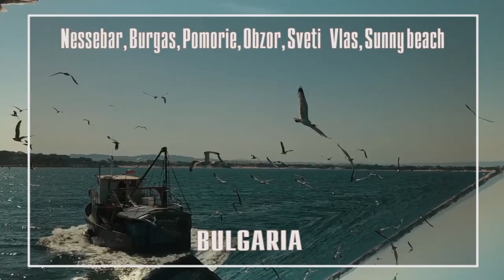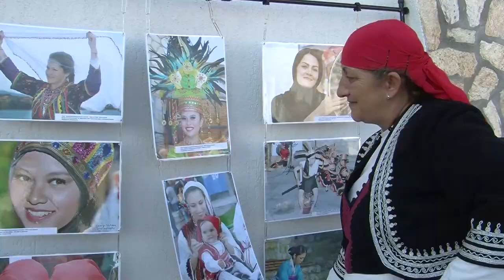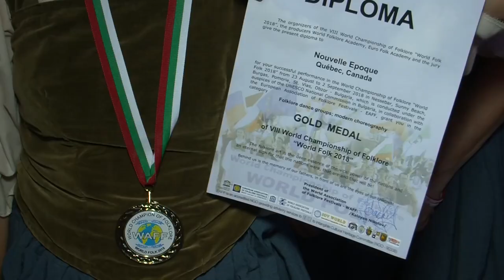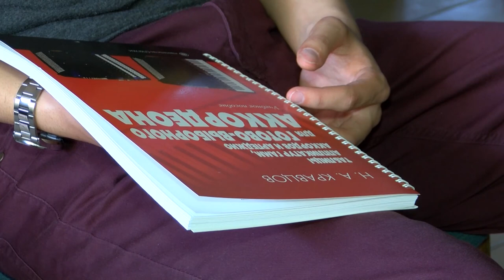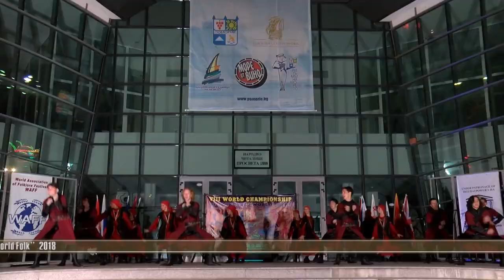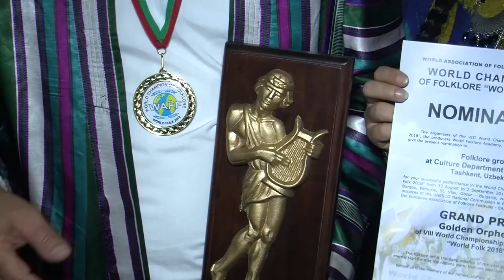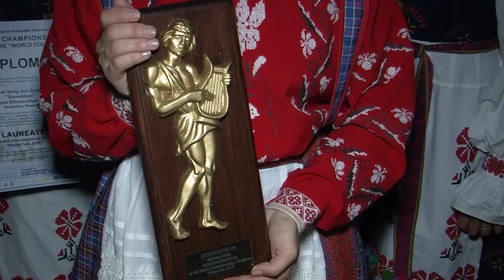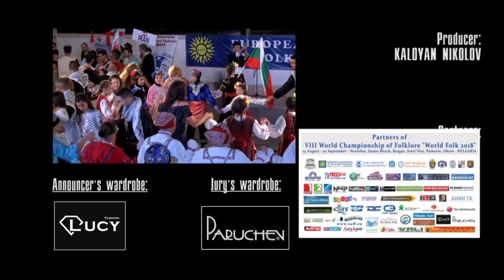World Championship of Folklore WORLD FOLK 2018 (Official Film HD)